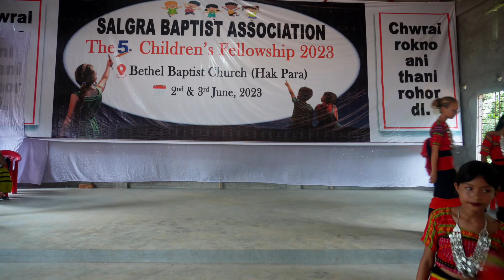Khumtwisa Baptist Church || Singing Competition || Children Fellowship 2023